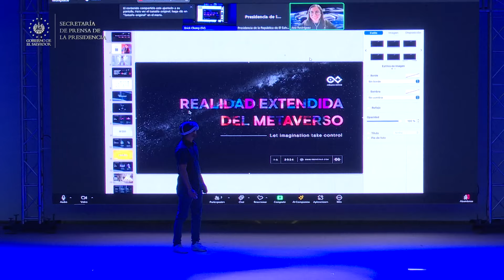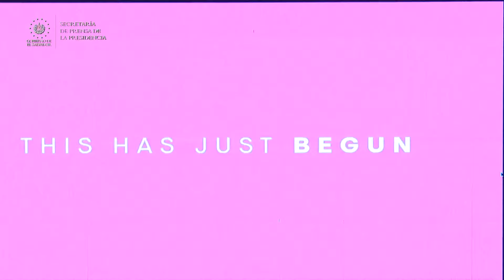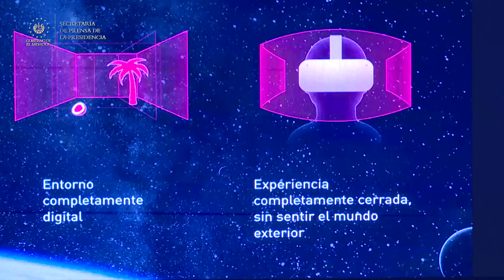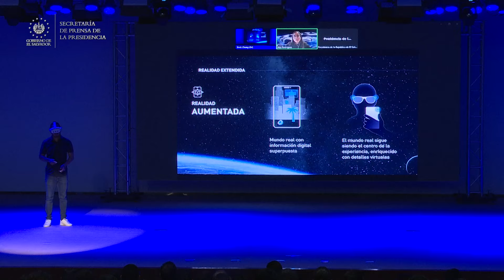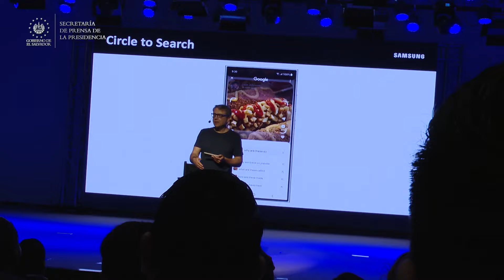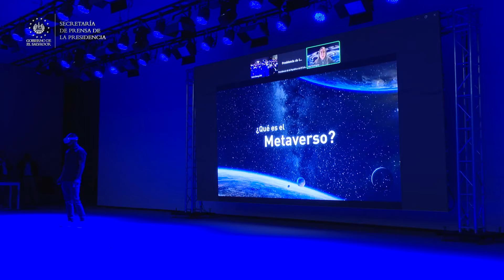El Salvador desarrolla la feria tecnológica InnovaTech24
El Salvador está creando espacios para estimular la innovación, con el objetivo de fortalecer el desarrollo del país, a través de la educación sobre el alcance de la tecnología moderna.
Este domingo, en la Biblioteca Nacional de El Salvador (BINAES), la Secretaría de Innovación desarrolló el InnovaTech24, un espacio en el que las tecnologías emergentes convergen con el ingenio y la creatividad, para su aplicación en la vida cotidiana.
El secretario de Innovación, Daniel Méndez, señaló que esta feria tecnológica fue dirigida para que innovadores, empresarios y líderes tecnológicos, encuentren e intercambien ideas que les permitan formar alianzas estratégicas.
Esta actividad tuvo como propósito educar sobre las posibilidades y el alcance de la tecnología moderna, inspirar a los participantes a integrar las herramientas innovadoras y tecnológicas en su vida cotidiana y fomentar el desarrollo de soluciones innovadoras y tecnológicas adaptadas a las necesidades específicas de su entorno.
“Esto lo que hace es sumar el conocimiento que todos tenemos y lo importante de esta herramienta es poder aprovecharla y sacarle el mejor beneficio para las cosas buenas”, aseguró el secretario de Innovación, Daniel Méndez.